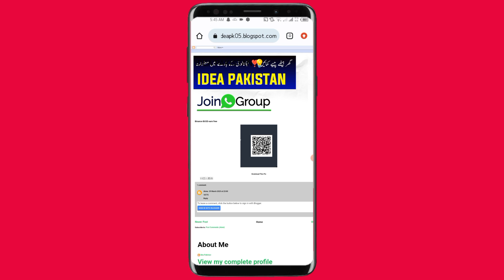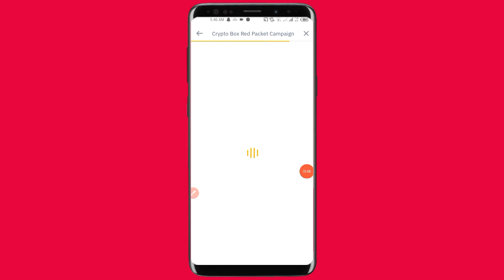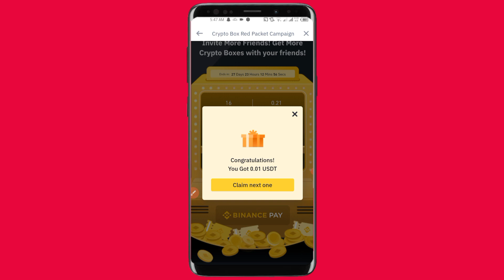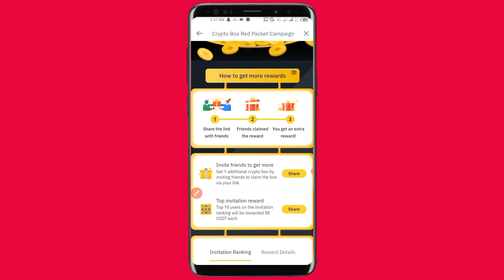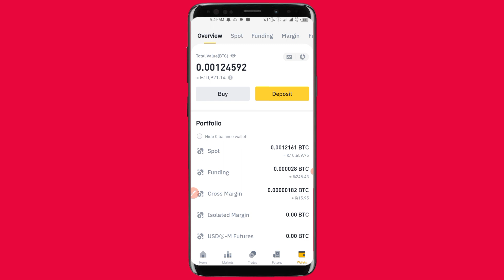binance se paise kaise kamaye | binance Earn Money | Binance $1 Daily Earn